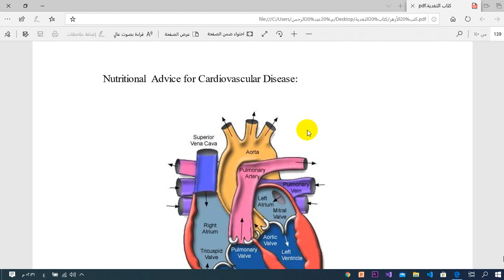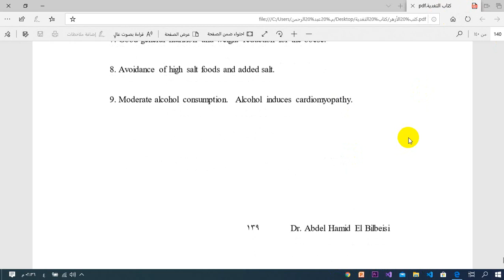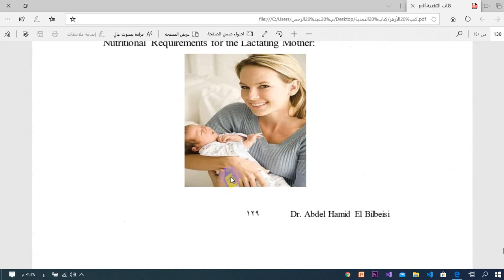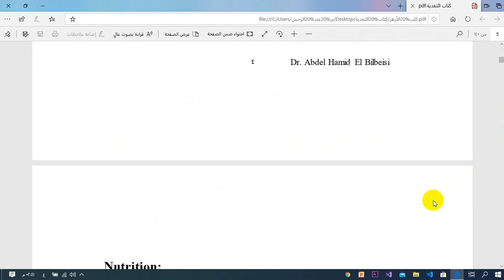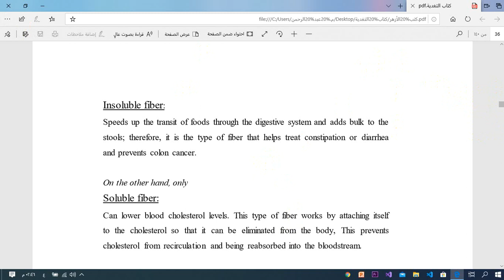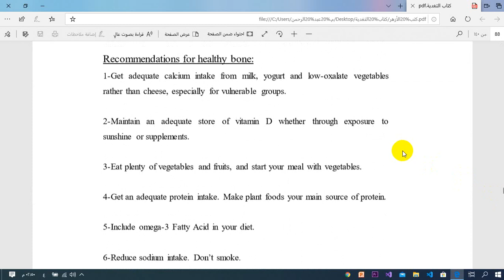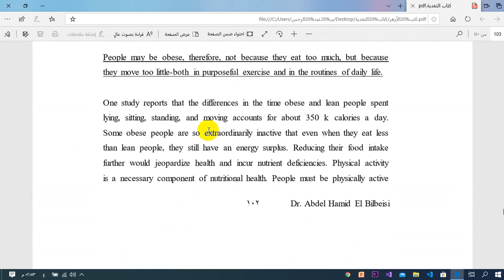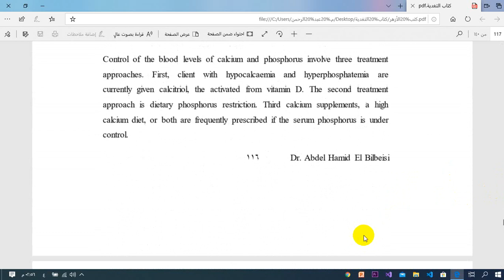Nutrition & Cardiovascular disease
جامعة الأزهر - كلية الدراسات المتوسطة - علم التغذية للتمريض - Nutrition & Cardiovascular disease